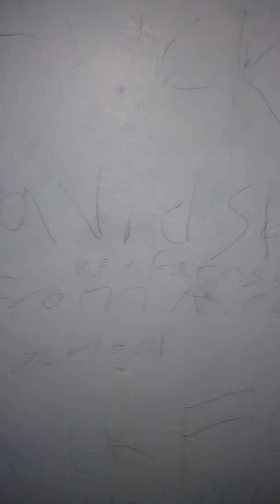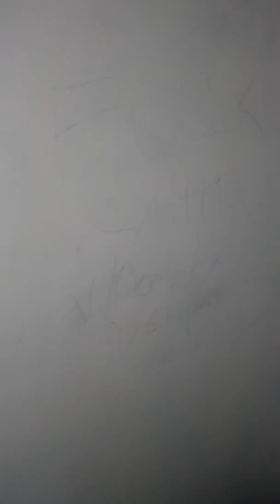Fuck David Sherman from Rica school exposed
Rip David Sherman you white fatass